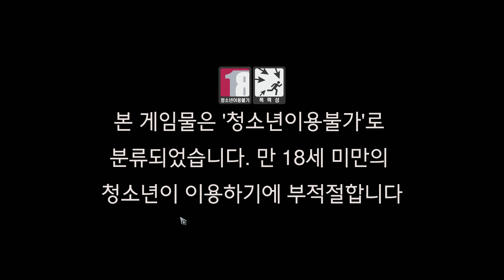블리저드 Diablo 4 원소술사 베르세르크 (레벨37~37. 원소술사:창 들기 퀘스트)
블리저드 디아블로4 정식 오픈 런
베르세르크는 만화 제목 (게임 캐릭터는 원소의 힘을 다루는 원소술사)